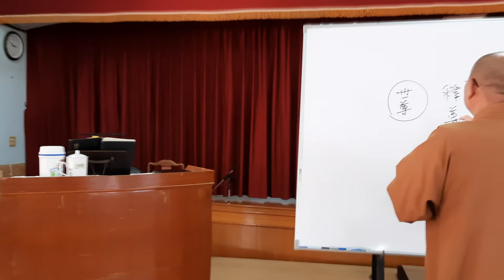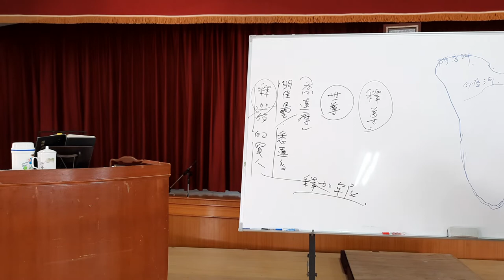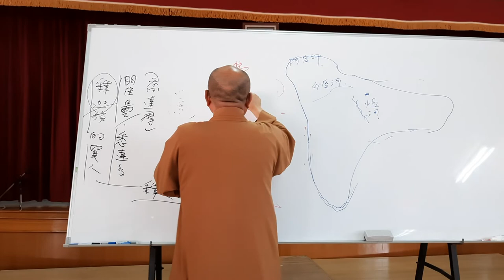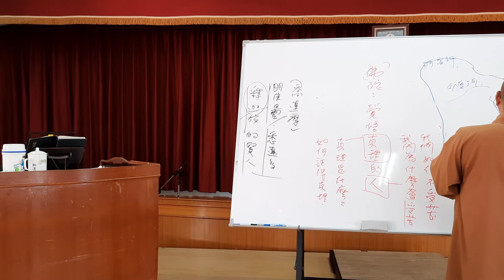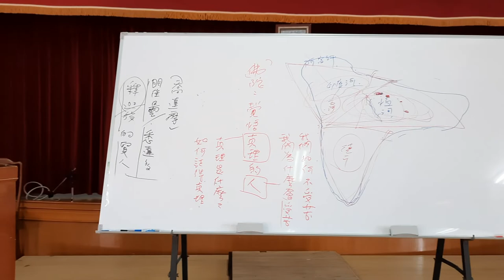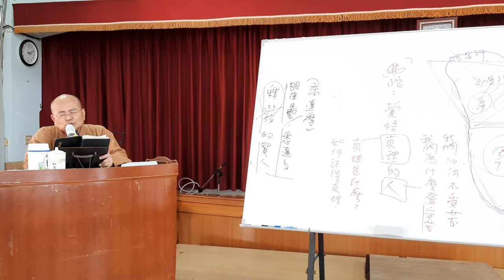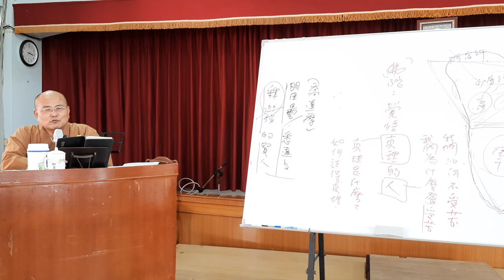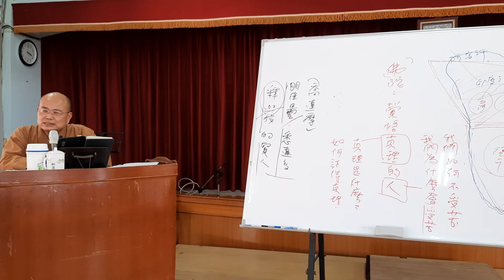印度佛教思想史第019講